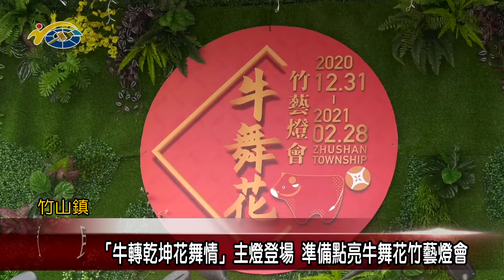20201211 民議新聞 「牛轉乾坤花舞情」主燈登場 準備點亮牛舞花竹藝燈會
竹山鎮公所2021牛舞花竹藝燈會，月底即將隆重登場，近期多座花燈作品陸續進場，其中由紫南宮經費贊助，委由邱錦緞以及林芳仕、陳璐昂老師率領團隊打造的「牛轉乾坤花舞情」主燈，也裝設完成，準備在燈會中大放異彩。議長何勝豐肯定燈會規畫的用心，邀請民眾屆時能來竹山欣賞這些深具特色的花燈作品。